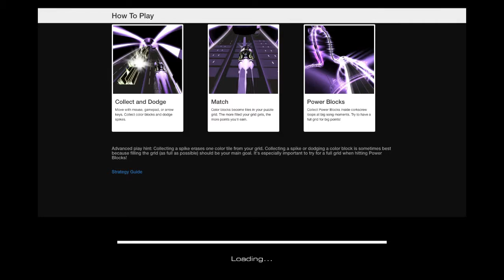Finntroll - Under Varje Rot Och Sten - Audiosurf 2 mono mode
Finntroll - Under Varje Rot Och Sten